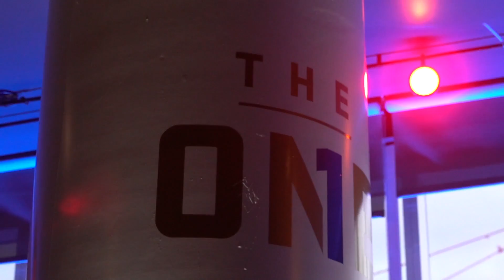NBA Live 18 'NBA Finals 5v5 GAMEPLAY' Warriors vs Cavs Game 7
Thumbs up if you enjoyed this NBA Live 18 5v5 Full Gameplay! Warriors vs the Cavs Game 7 of the NBA Finals!